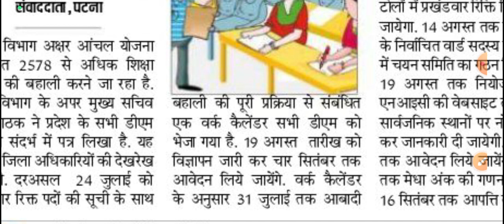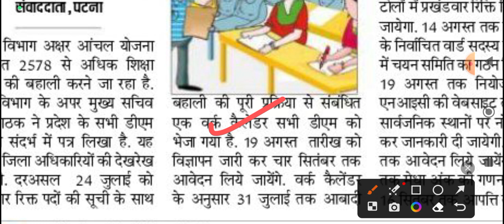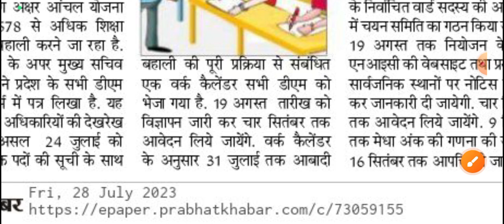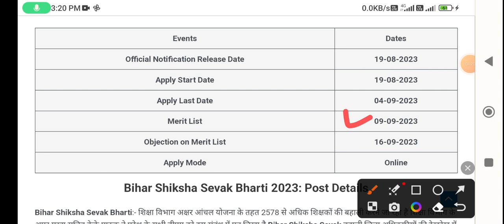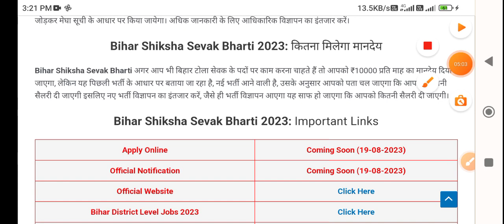टोला सेवक भर्ती आई सालों का इंतजार खत्म | Bihar tola sevak bharti 2023,Bihar job,bihar New vacancy